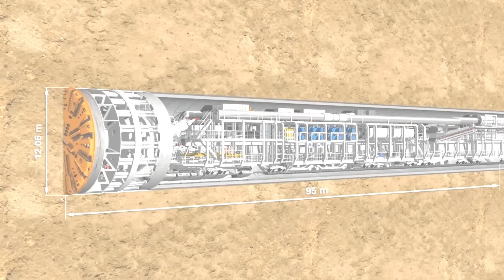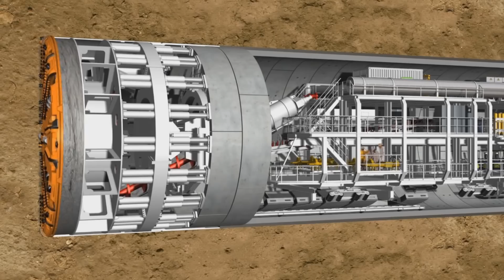Dünyanın En Büyük İş Makineleri